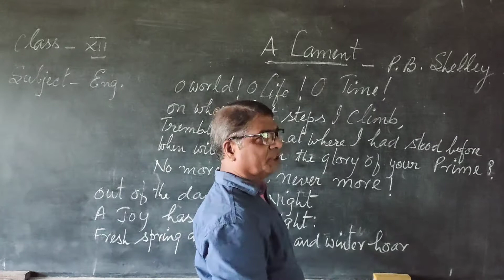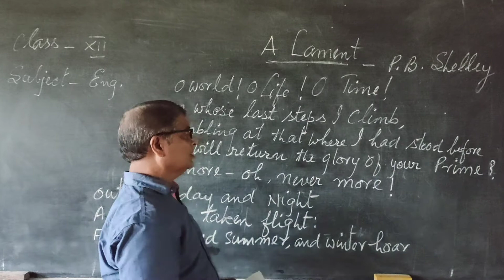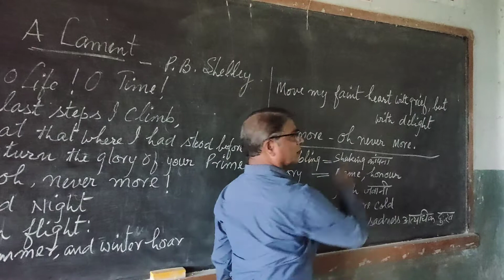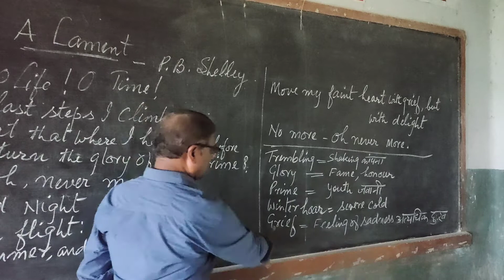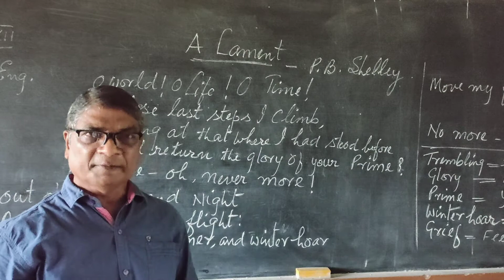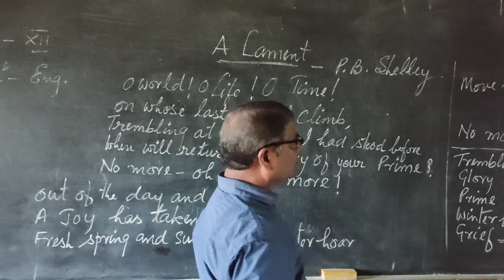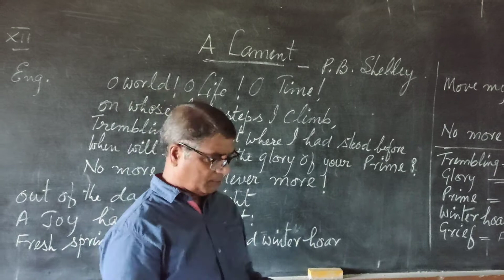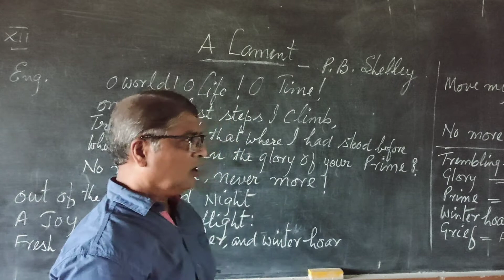" A Lament," by.... P. B. Shelley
This poem is a cry of the poet who is in despair. He feels that his old age has come in his youth only. कवि को महसूस होता है कि उनका बुढापा समय से पहले ही आ गया है।इस लिए वे दुःखित है और विलाप कर रहे हैं।